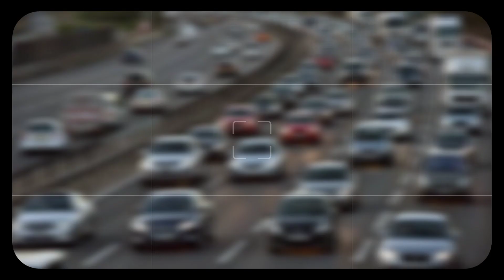پیٹرول کیسے بچائیں؟